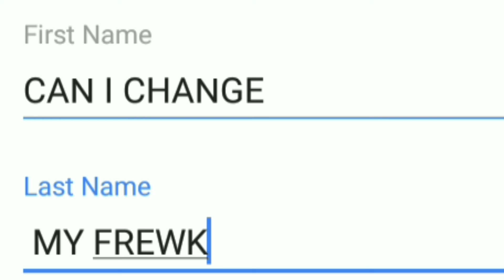Changed too recently.